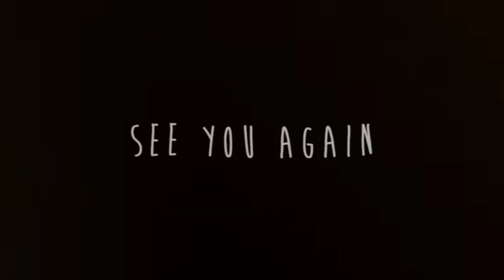TERBARU - Harga Lombok tingkat petani di Sleman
UPDATE HARGA CABAI  TINGKAT PETANI DI SLEMAN

Cabe merah keriting super
Rp 26.500
Super 1 Rp 19.000

Cabe Electra  (keriting lokal) Rp 21.000

Rawit Merah  (RM) Rp 23.000

Rawit ORI Rp 22.500

🌿🌿🌿🌿🌿🌿🌿🌿🌿🌿🌿Kritik, saran serta kerjasama bisa disa

Pasar Lelang Cabai Kabupaten Sleman terletak di Padukuhan
Bunder, Kelurahan Pakembinangun, Kapanewon Pakem, Kabupaten Sleman, DIY.

Menerima cabai hasil budidaya petani se- Kabupaten Sleman, selanjutnya dilakukan lelang dengan mengundang sejumlah pedagang

Didapuk sebagai pengelola Asosiasi Petani Holtikultura Puncak Merapi (APHPM), sebagai asosiasi yang telah direkomendasikan oleh Dinas Pertanian Pangan dan Perikanan Kabupaten Sleman.